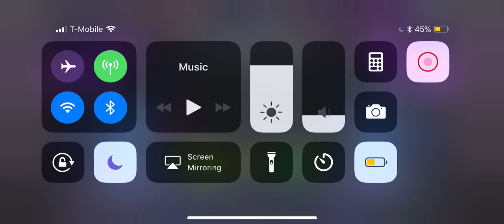T4CC CRYSTAL OPENING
Hope you enjoy